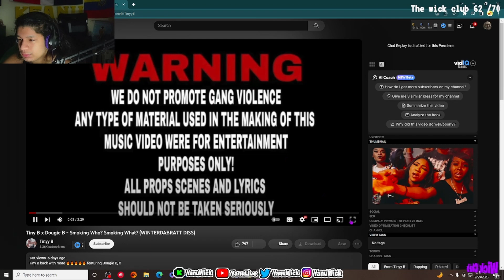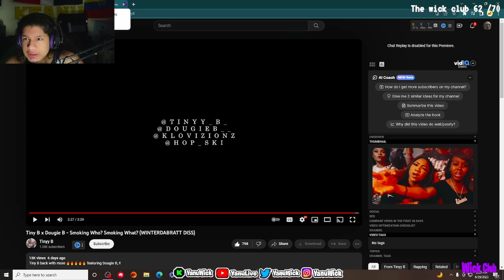Civilian Reacts to Tiny B x Dougie B - Smoking Who? Smoking What? (WINTERDABRATT DISS)